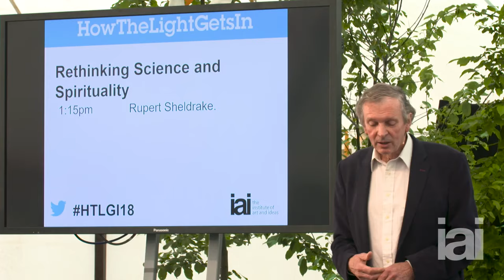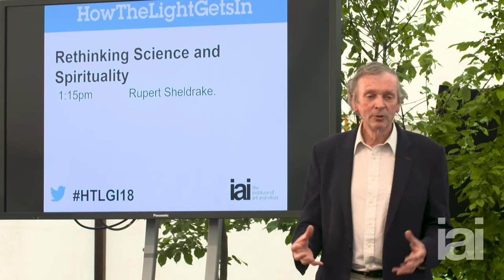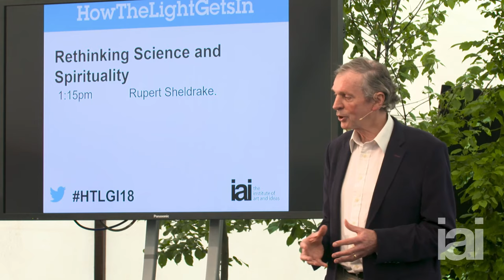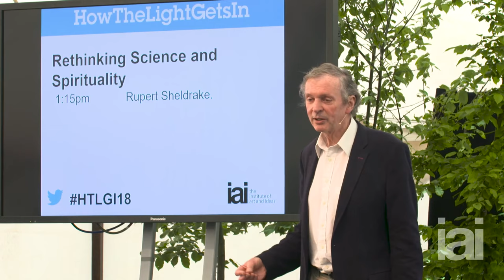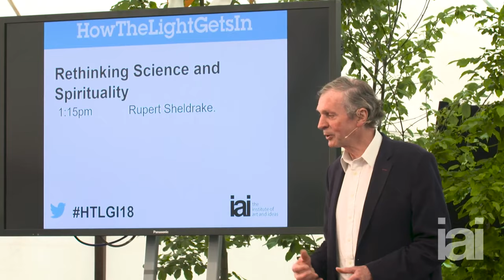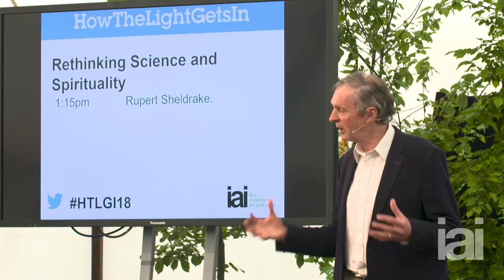Why Science Can't Make You Happy | Full Talk | Rupert Sheldrake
Science has long been seen as opposing spirituality.

Might this be a mistake? Biologist and author of The Science Delusion Rupert Sheldrake makes the case for a science of faith.

Rupert Sheldrake is a biologist and author best known for his hypothesis of morphic resonance. At Cambridge University he worked in developmental biology as a Fellow of Clare College. He was Principal Plant Physiologist at the International Crops Research Institute for the Semi-Arid Tropics and from 2005 to 2010 was Director of the Perrott-Warrick project, Cambridge.